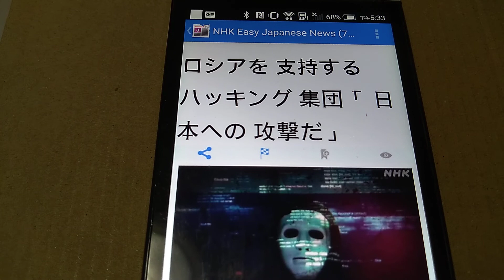2022/09/09 ロシアを支持する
2022/09/09 ロシアを支持する集団の「キルネット」は、ロシアに反対する国をハッキングしています。「キルネット」は6日、日本の政府や会社などのウェブサイトを攻撃したとインターネットで言いました。

7日の動画では仮面をした人が出てきて、「日本人は、今もロシアに反対している。日本の政府への攻撃だ」などと日本語で書いています。東京メトロや大阪メトロでは7日、短い間ウェブサイトを見ることができなくなりました。「キルネット」は、自分たちと関係があるようなことを言っています。

政府の松野官房長官は8日、「東京メトロと大阪メトロから、今は直ったと聞いています」と言って、会社が原因を調べていると話しています。そして、政府や国民の生活に大切な会社がハッキングされないように、急いで強くすると言いました。

New Words:
1. 支持 :
   ・ ささえること。
   ・ 賛成 して 助 けること。
2. ハッキング : 他 のコンピューターに 不正 に 侵入 すること。
3. 集団 : 多 くの 人 や 動物 の 集 まり。グループ。
4. 攻撃 :
   ・ 相手 を 攻 めること。
   ・ 人 の 欠点 や 誤 りを 責 めること。
5. 政府 :
   ・ 国 の 政治 を 行 うところ。
   ・ 内閣 。
6. ウェブサイト : インターネットで、ひとまとまりの 情報 が 置 かれている 場所 。サイト。
7. 動画 : 動 いている 画像 。 静止画 （ 静止 している 画像 ）に 対 していう。 動画像 。
8. 仮面 :
   ・ 人 や 動物 などの 顔 の 形 をしたお 面 。
   ・ ほんとうの 姿 をかくしているもの。
9. 国民 : その 国 の 国籍 を 持 つ 人々 。